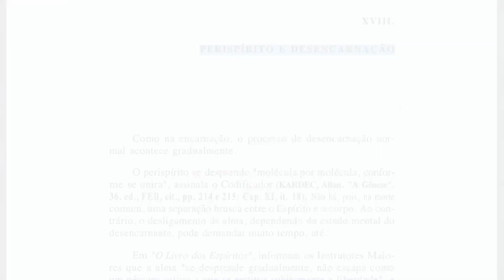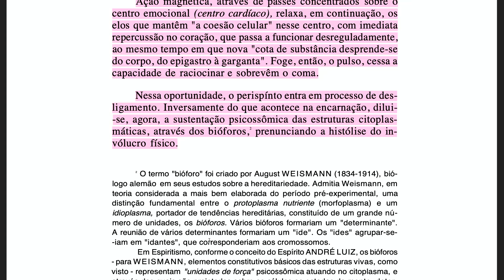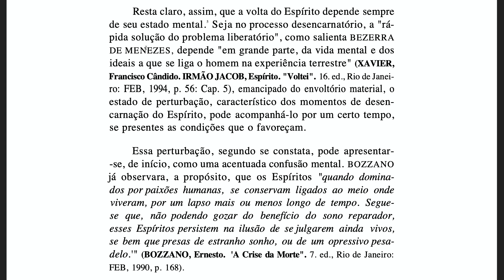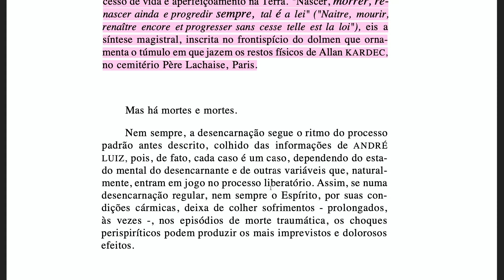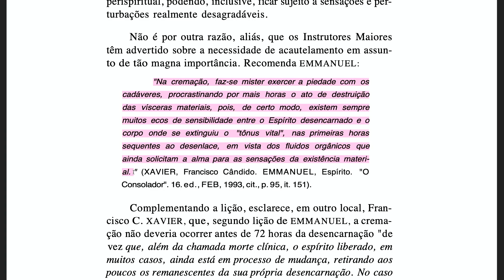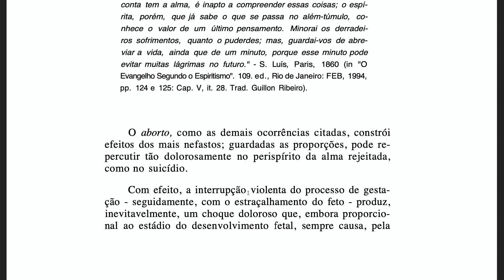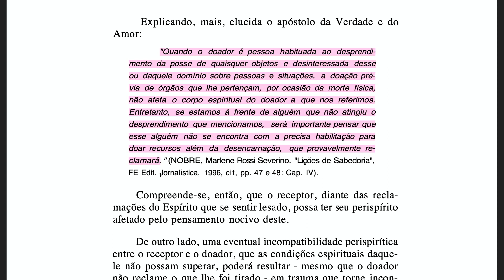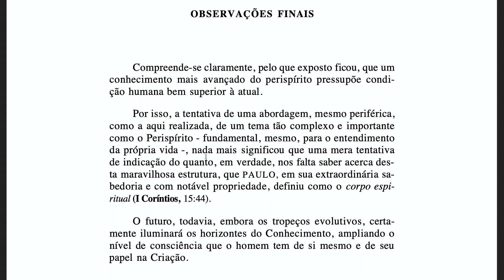Perispírito [Ep52] Perispírito e desencarnação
► ESTUDOS DIVERSOS

► LIVES

► OUTROS